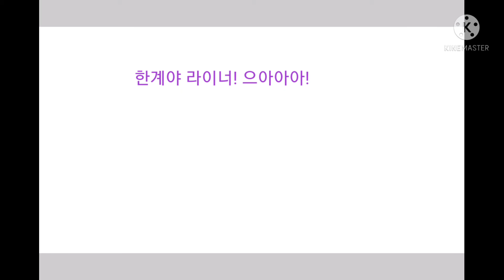스틱파이터 스토리작 psychic war 1기 14화 그 녀석에게로